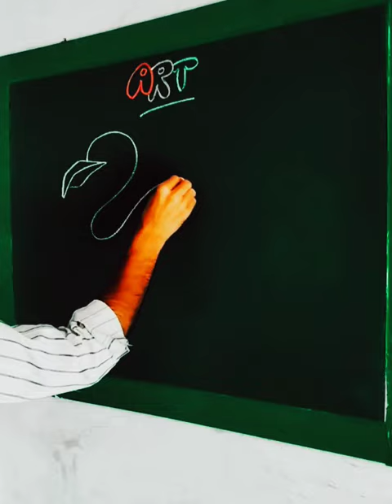Crane chalk drawing